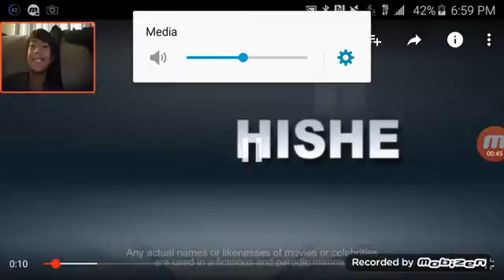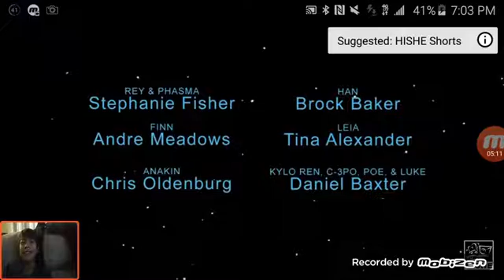How star wars should have ended reaction video may the fourth be with you